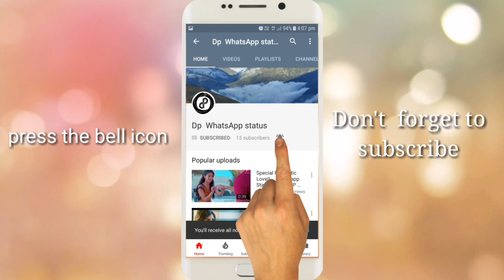Best heart Touching Animation || Whatsapp Status Video ||Dp WhatsApp status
Best heart touching Emotional Whatsapp status video
Best Animation video

Ek Like Jrur Kare Dosto Agar Apne Kabhi Kisi Se Sacchi Mohobbat Ki He To ye Channal Subscribe Jarur Kare. Or Apna Fevrit Song Hame Bhi Batae Taki Hum Apke Liye Apke Fevrit Song Ka Status Bana Sake... Kush Raho kush Rakho.. Zindgi Bhot Khubsurat He Bas Jara Haske Jeena Sikho..

best whatsapp love status in hindi ,
best whatsapp status in hindi love ,
best whatsapp status in hindi one line ,

Facebook Fane Page..

NOTICE : These All Things Are Copyrighted. 30 Second Sad Love & Romantic Songs WhatsApp Status Stories Videos. All Right to above Music Label & No Copyrights Infringement intended.